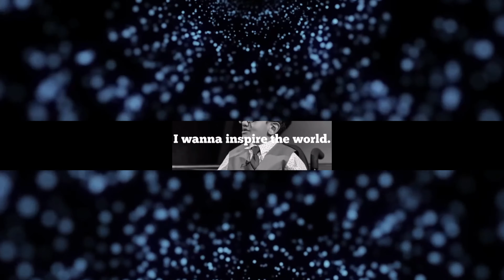Daily Motivation Dose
In this channel we teach the Below subjects, I have included links to buy the books to help you get all 9's:

Igcse business studies
Igcse biology
Igcse chemistry
Igcse physics
Igcse accounting
Igcse economics

We also upload some funny, unique and informative videos to help you get through your studies.

You can buy my book on amazon

Start a youtube channel the right way with this

Mic I used for recording this video

Offer for my students only: Amazon Prime free for 6 months!
Get FREE Premium Delivery on millions of items, stream thousands of movies and TV shows, plus get access to exclusive student offers

Please note: buying one or more of the above will help me a lot in spending more time creating useful videos for you in the future. I may receive some compensation at no extra cost to you.